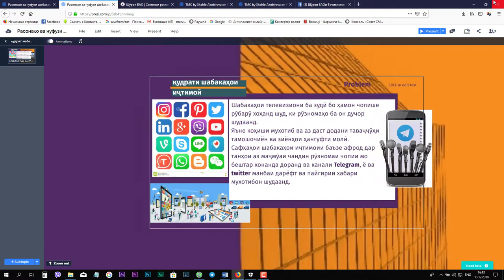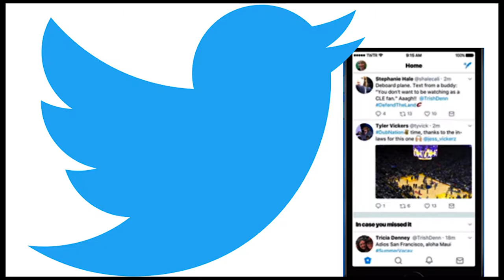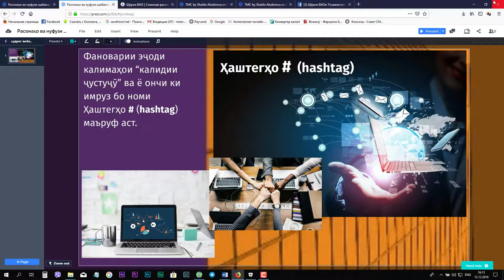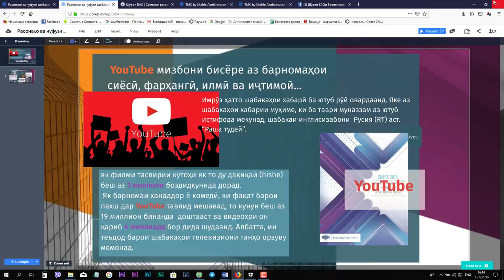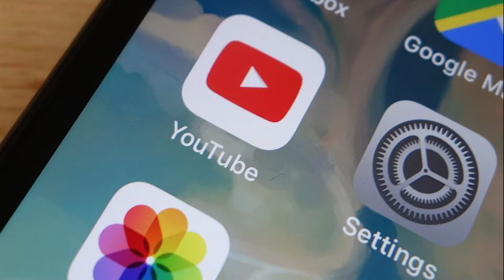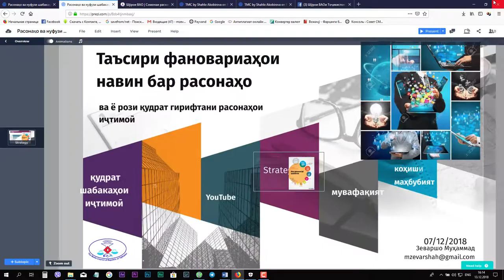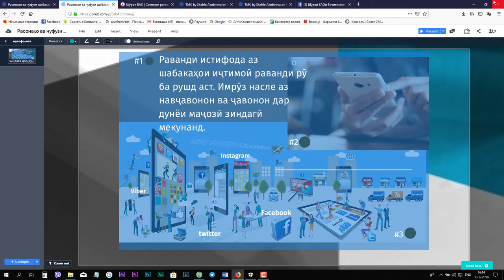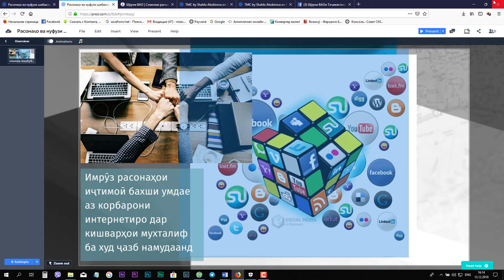таъсири фановариаҳои навин бар расонаҳо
Агар мо имрӯз кам-кам кор бо абзорҳои дунёи маҷозиро ёд мегирем, насли наве ба дунё меояд, ки бисёре аз онҳо қабл аз ин ки навиштанро ёд бигиранд, кор бо таблетҳо ва гӯшиҳои ҳушманд ва бозиҳои компютериро ёд мегиранд ва тавоноиашон беҳтар аз тавоноии мо хоҳад буд.